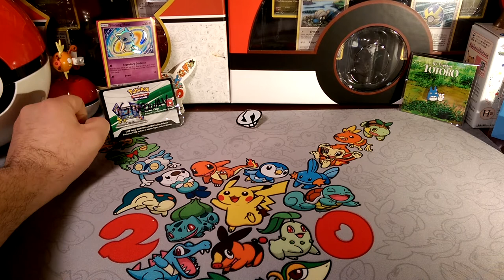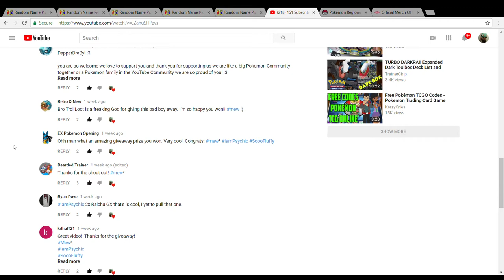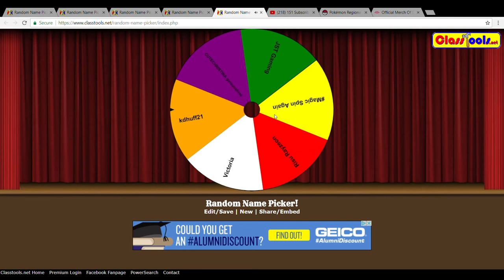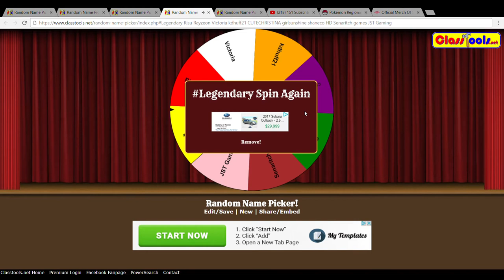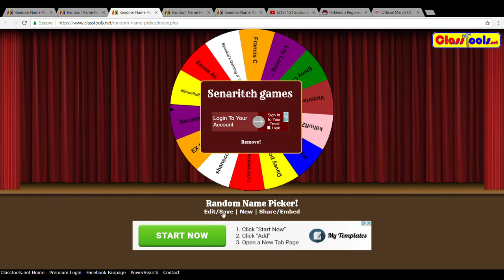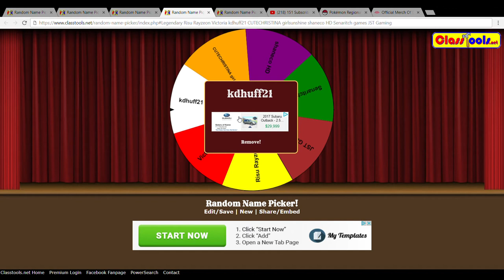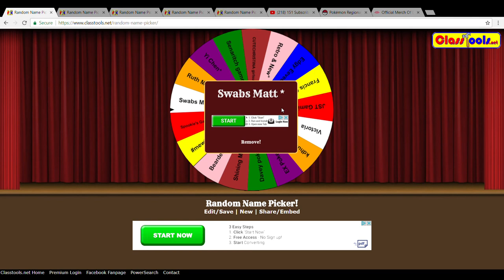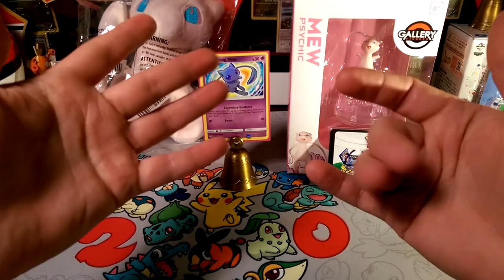151 Subs Winners Announced Let's Go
Alola Dapper friends, DapperDraby here with you today to bring you another Pokémon Giveaway announcement.

PTCGO: PupWranglerLeo3